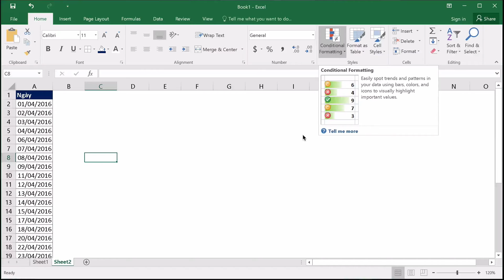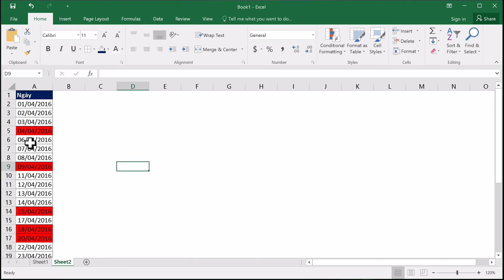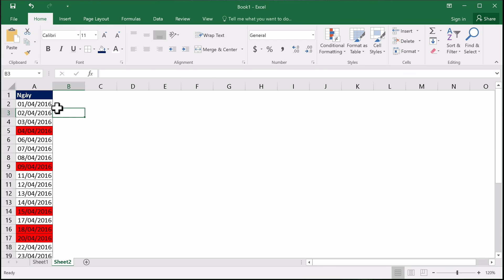Học Excel Cơ Bản | 82 Tìm ngày còn thiếu trong chuỗi ngày liên tiếp trong Excel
▷ Xem ngay "Tự động hoá Excel và báo cáo với VBA"

Tìm ngày còn thiếu trong chuỗi ngày liên tiếp trong Excel